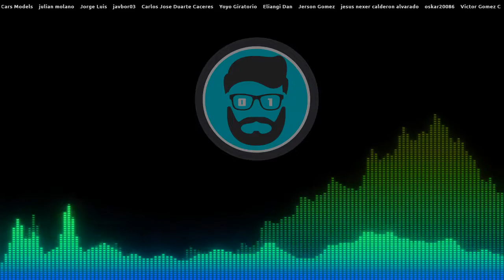I Just Need Someone Like You - Loving Caliber | Música para Concentrarse y Relajarse 😎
Disfruta esta música mientras trabajas, estudias, juegas o solo por escuchar!

Enjoy this music while you are working, studying, playing video games or just to listen something  great!

🚩🚩CUPONES🚩🚩
2 Meses gratis: tecnobinaria2M
10% Desc Anual: tecnobinarianual10
Host Wordpress básico muy barato!: tecnobinariaWPbasico